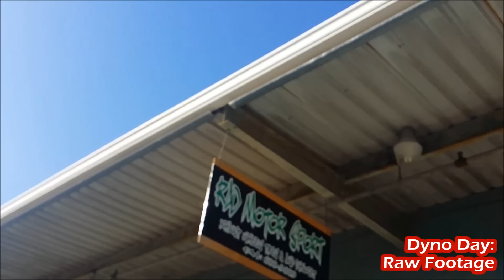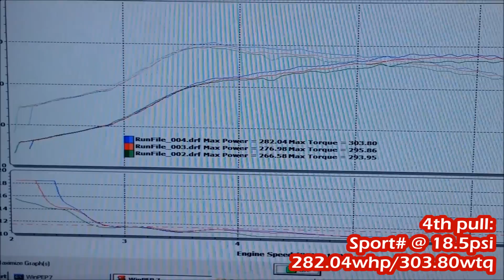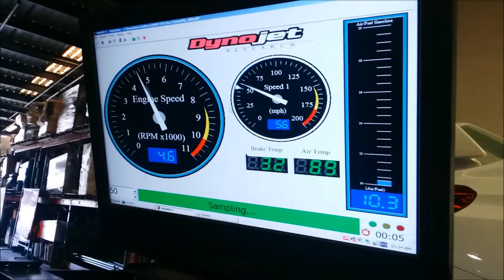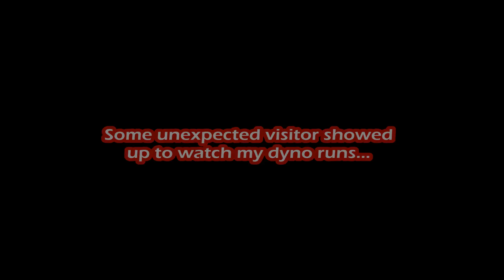2015 Subaru WRX STI - Stage 1+ Dyno Redux (RAW FOOTAGE-NO MUSIC-ALL BOXER=SEX) - OCTurboJoe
These are the same dyno runs in October 2014 without the music, which some of my subscribers have requested.  Enjoy the rumbles, moans, screams, and pops from the turbocharged boxer engine.
Stage 1+ tune by Jarrad Bowen of PDX Tuning.

-282.04WHP/307.12WTQ (257.68WHP/273.63WTQ baseline)
-Gained +24.36WHP/+33.49WTQ

-Cobb Stage 1+ 91 Map Protune
-Cobb SF Intake
-DIY Kydex Airbox
-Perrin AOS
-Nameless 3" Catback w/ 5" mufflers and 3.5" double walled/staggered tips

-Shell 92 octane
-91deg ambient (89deg on dyno)
-Sea level altitude

Intro/Outro music:

"District 78"

By Ballistic.